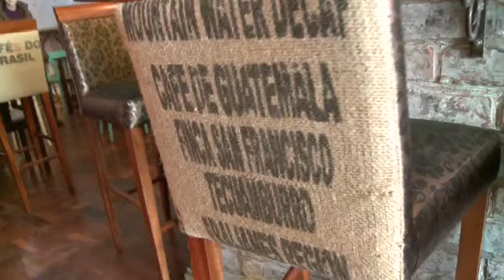oDD Cafe Grafitti of building